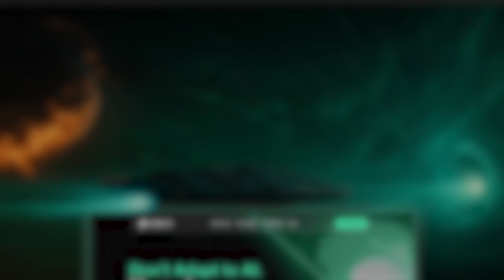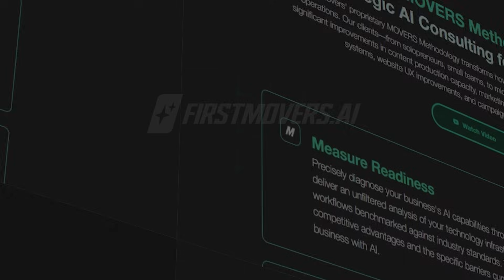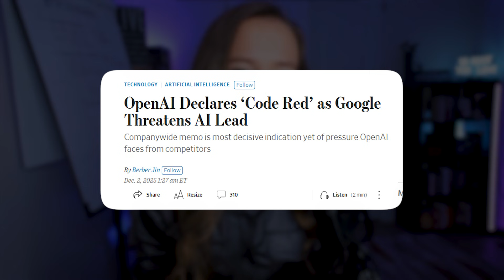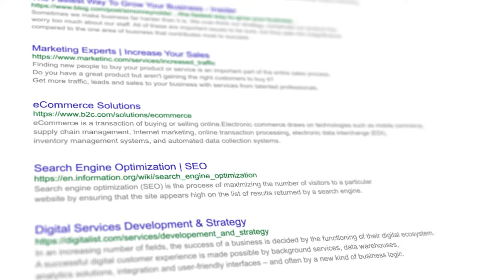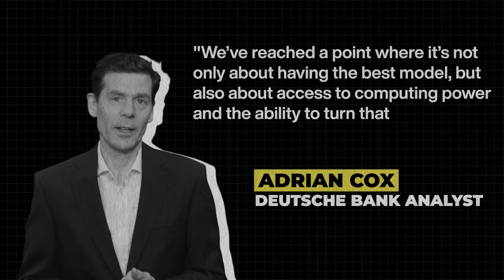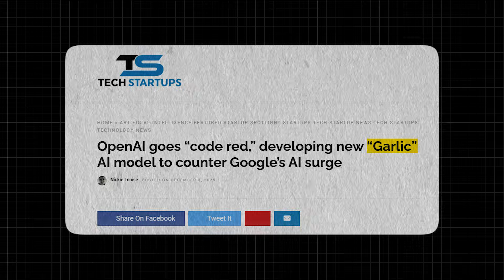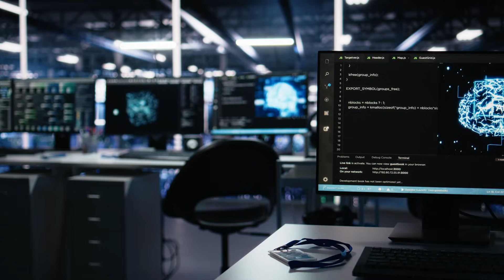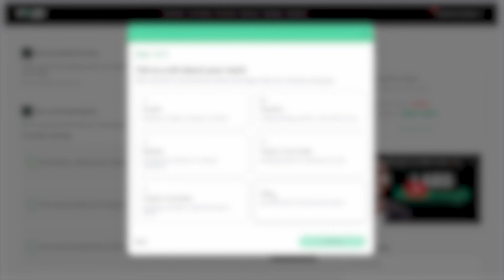The Race to AI Supremacy: OpenAI’s “Code Red” Moment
OpenAI just declared "code red." The company that started the AI revolution is now fighting for survival.

In December 2025, the AI industry's landscape shattered. Google dropped Gemini 3 and destroyed ChatGPT on key benchmarks. Sam Altman sent an internal emergency memo to his entire team: drop everything, delay other projects, focus exclusively on improving ChatGPT's quality. GPT-5.2 — originally scheduled for late December — is now rushing out potentially THIS week.

This isn't speculation. This is happening right now.

In this video, I break down:

Why OpenAI declared "code red" after Google's Gemini 3 launch
The brutal economics: $213B revenue by 2030, still losing $70B
Google's $93B AI investment advantage this year alone
Wall Street's reaction: OpenAI partners under pressure, Google ecosystem thriving
What GPT-5.2 and the secret "Garlic" project mean for the future
Why the barrier to entry is now impossibly high

The company that gave us ChatGPT went from industry leader to serious underdog in less than a month. Google went from playing catch-up to potentially dominating the entire space.

The question isn't "will AI change everything?" anymore. We're past that. The question now is: "who will control the AI that changes everything?"

And for the first time since 2022, the answer might not be OpenAI.

💬 Comment: Will OpenAI regain the lead, or is Google about to dominate?

HEALTH & HEALING

I went through a serious health crash in 2025 that nearly took my life, ending up in the ER 5 times. I had long COVID, Lymes, mold, MCAS, dysautonomia, Raynaud’s syndrome, adrenal fatigue, HPA axis dysfunction, vagus nerve dysfunction, leaky gut/SIBO, fungal infections, brain inflammation, atrial fibrillation, orthostatic hypotension. When all doctors failed me, I learned how to heal myself using quantum and frequency healing. Now, it's my passion to talk about quantum healing and see humanity not only liberated from work, but healed, too.